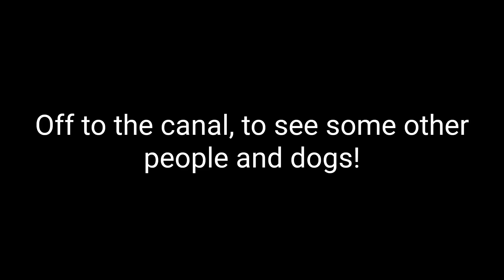Today's puppy walk -canal meet and greets, dummies and a swim for Oti!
Having slept all morning I was feeling a little better, so our to see a bit more of the world with Merlin.

Buggy so we could be out for longer, and Oti got a few dummies and a swim too, so a happy little duck dog ☺️

All chilling at home for the evening now. Well, guess which one is doing zoomies?! 🤣